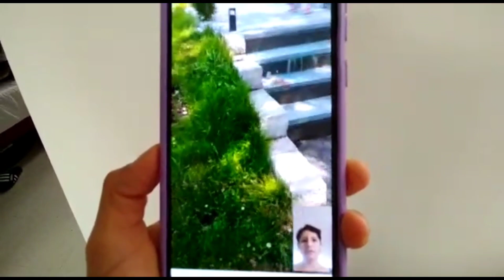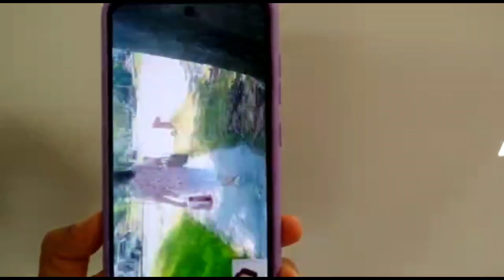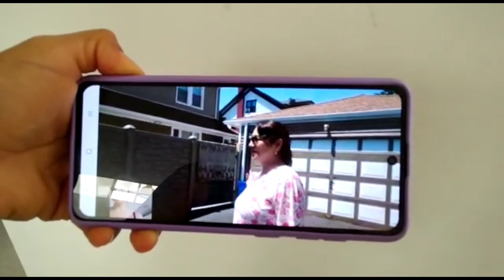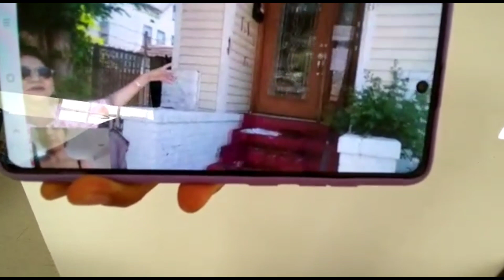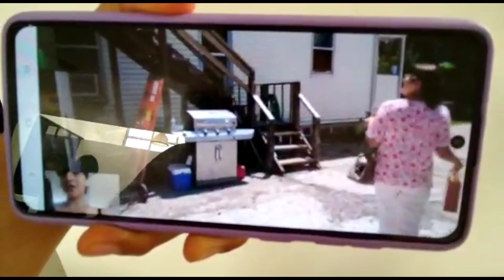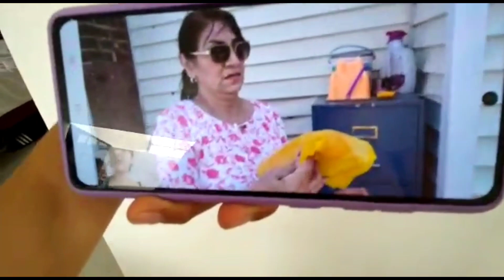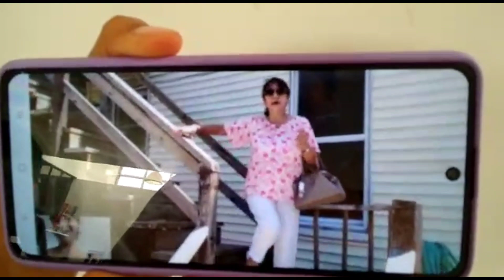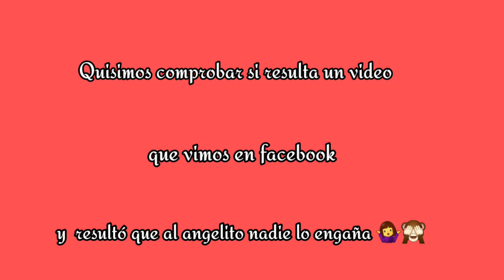mi suegra llevó regalo de @lucyscakes6518 a suscriptora | mi bebé no reacciona a video de facebook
Gracias por estar en éste canal de blog, espero te guste 🥰